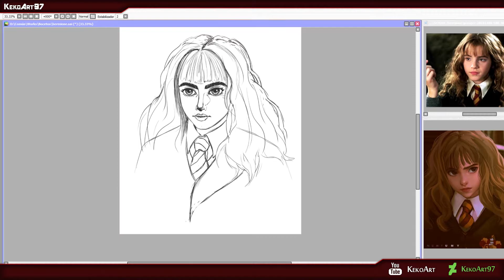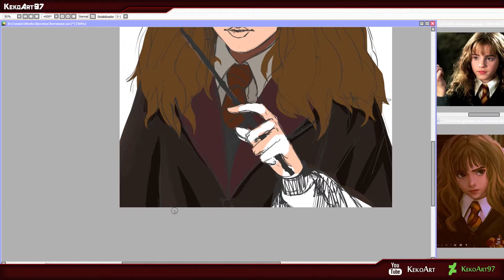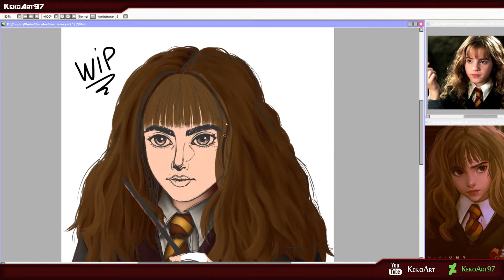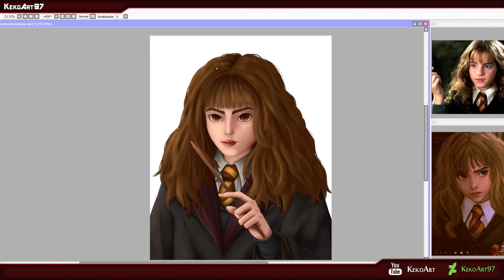Speedpaint Hermione Granger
✘ Programs:
Wacom Intous Pro M
Vegas Pro 14
OBS